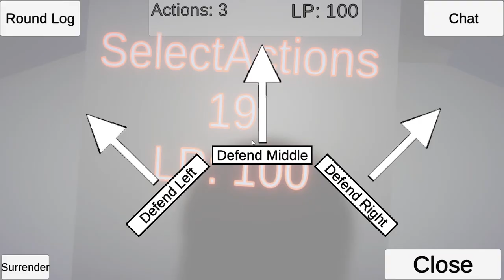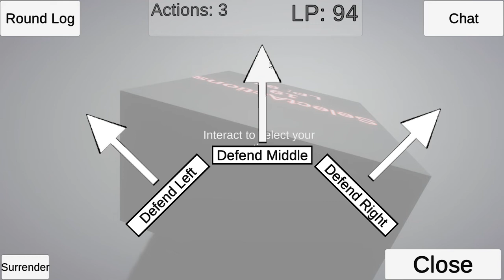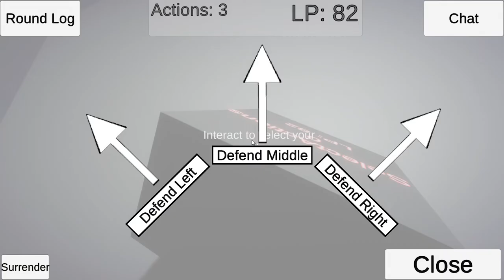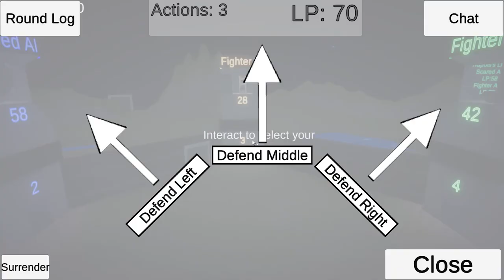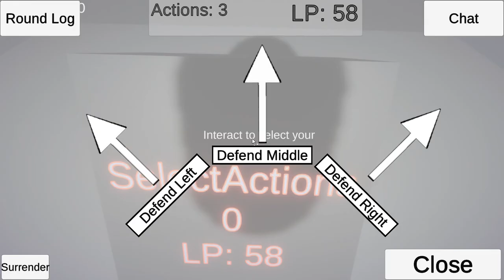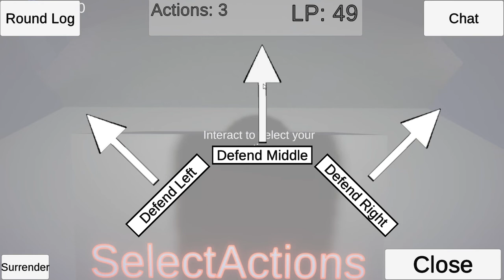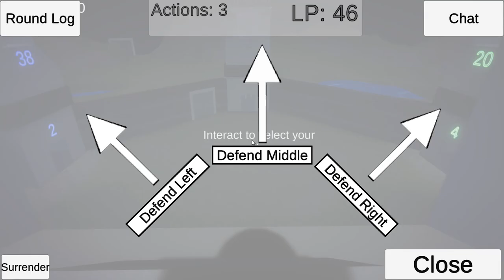[Battle of the Four Towers] Play (Steam Free Game)